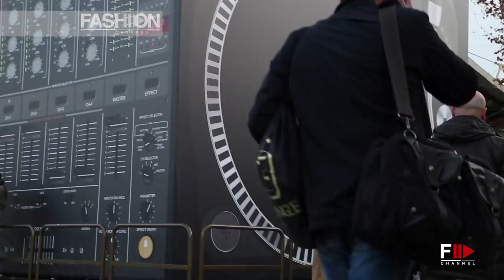PITTI 85 - "I PLAY" HD by Fashion Channel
"PITTI 85" I Play